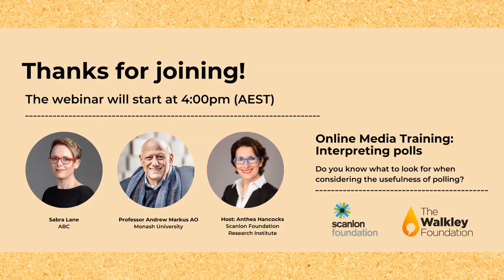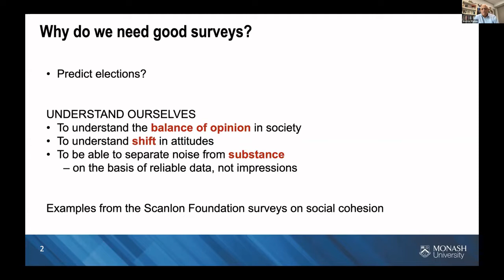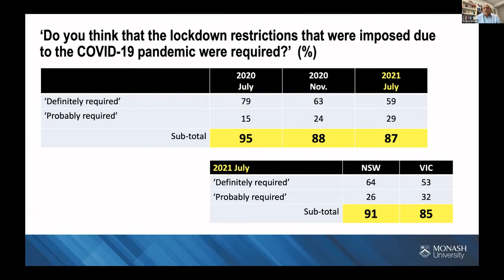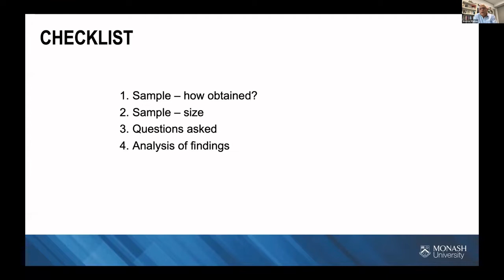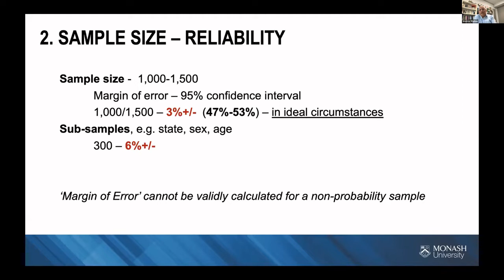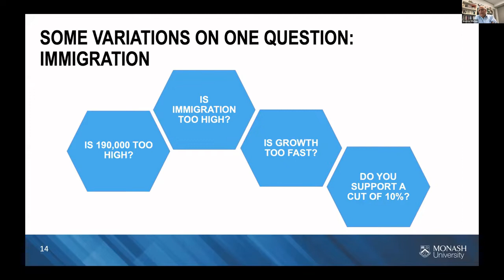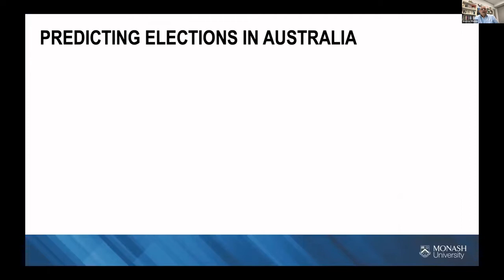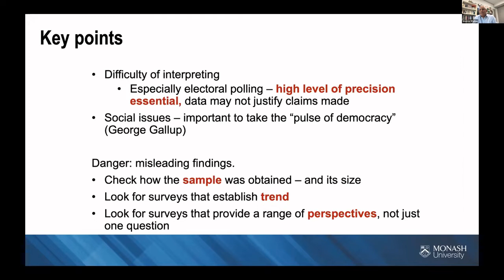Online Media Training: Interpreting polls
Do you know what to look for when considering the usefulness of polling?

The Walkley Foundation and Scanlon Foundation present: Interpreting polls

What do the numbers tell us, and what do they miss? Are they a useful tool in revealing the public’s priorities and values, or can they be misleading, even distorting the true picture of opinion?

In this webinar, Emeritus Professor Andrew Markus AO, an expert in survey methodology and interpretation will share how journalists can assess the quality of polls and improve their understanding of community perception. ABC’s Sabra Lane joins him to share how polls have improved over time and provided insights both before and after elections.